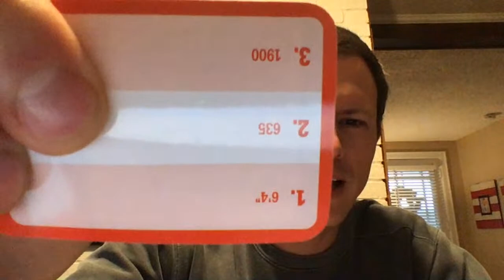Wednesday Night Class